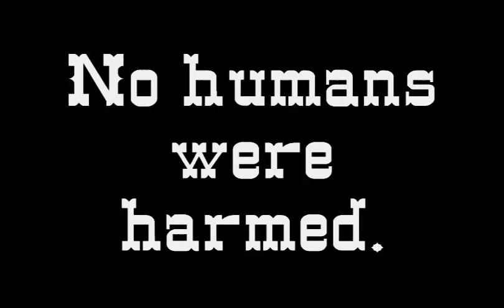The Flying Maraca Incident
Broadhollow Players presents SNOW WHITE GOES WEST
Directed by H. Celene Williams
Musical Director - William W. Williams

In this clip:
Snow White - Melanie Lipton
Queenie - Donna Waller
Sneaky Sam - Geri Lynn Greco